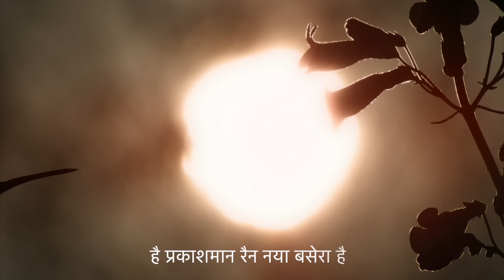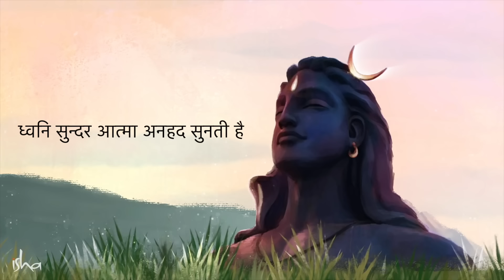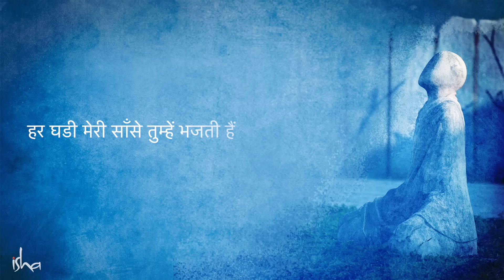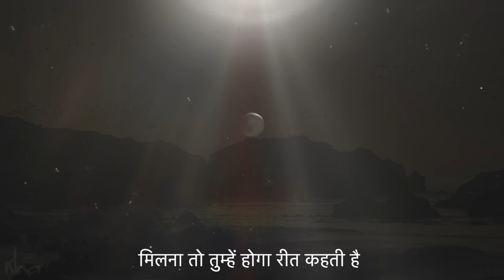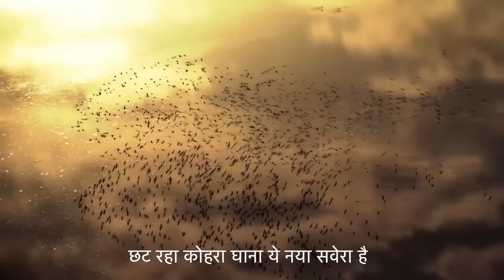Anhad - First tear of Ecstasy | Madhyamavathi Meditation | Nabbu Bhatt | Sounds of Isha | Sadhguru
Beautiful Lyrics by - Nabbu Bhatt

Vocals | Music- Agam

छट रहा कोहरा घना ये, नया सवेरा है,
हैं प्रकाशमान रैन, नया बसेरा है।

मेरी आँखें तुम्हें झंके, स्वप्न बुनती हैं,
ध्वनि सुंदर आत्मा, अनहद सुनती हैं।

ना कोई रह सकता दूर भगवान से,
आस लेकर पास आया हूँ, तेरे मन से,
रोशनी जलाती हृदय में जगमगाती है

प्रीत साँची भाव निर्मल, नदिया बहती है,

मेरी आँखें तुम्हें झंके, सपने बुनती हैं,

बैठो संग में बातें करो,
अंतरमन की तारे सुनो,
बातों ही बातों में
सत्य भी कहो
लायक हु जो चरणों में रखो
ध्वनियाँ नाम तेरा रहे जपती हैं।
हर घडी मेरी साँसे तुम्हे भजति हैं

आश्रु की बूंदें पलकें भीगी,
उतरें दिल में तुम प्रीत जागी,
धुन कोई कानों में मेरे बजी
खिल उठे मुरझासे फूल सभी।

आउ द्वारें, तेरे द्वारें, राहें खिलती हैं,
मिलना तो हो तुम्हें, होगा रीत कहते हैं।

Intro Song description line by Apoorva Singh

Special thanks to Apoorv Tripathi for giving me the idea of this song